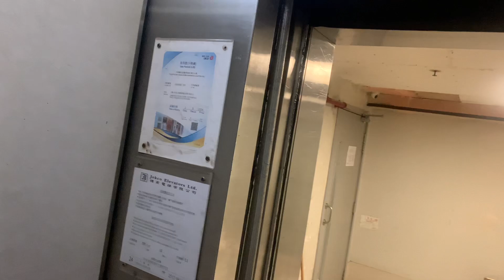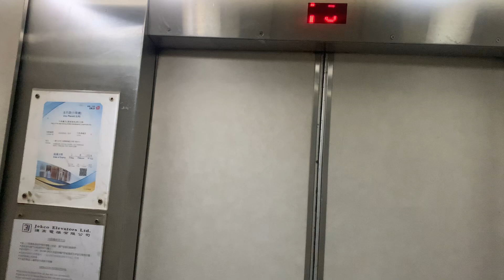尖沙咀港晶中心辦公大樓OTIS貨用升降機（１號升降機）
地址：香港九龍尖沙咀加連威老道100號港晶中心辦公大樓

本機停靠樓層：1-13（13層）

註：本機（L1）於近年被改裝，並改置中華電子樓層顯示器、STEP按鈕及新式奧的斯載重量水牌，亦交由捷高工程有限公司負責維修及保養。

This lift serves: 1-13 (13 floors)

OTIS Goods Traction Elevator, Harbour Crystal Centre Office Tower, 100 Granville Road, Tsim Sha Tsui, Kowloon, Hong Kong